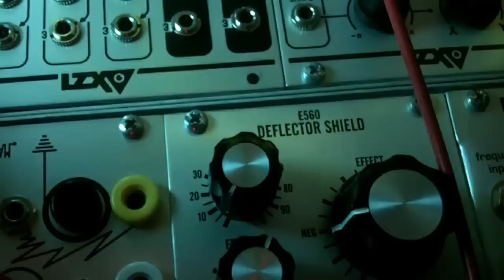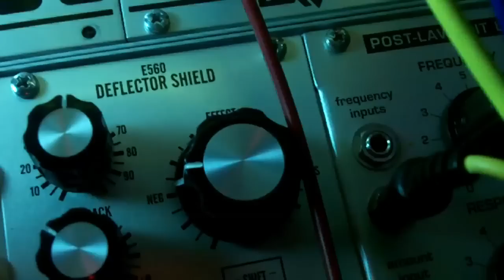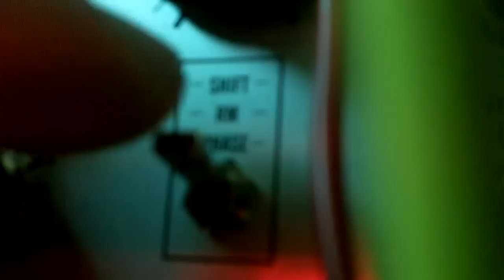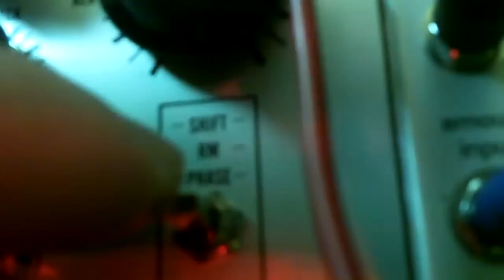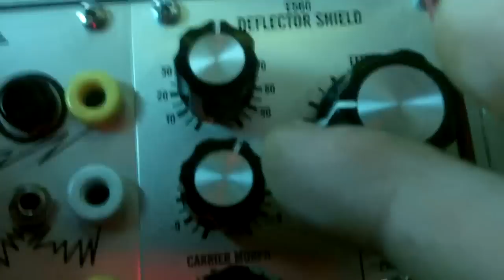Ninety-Nine Billion Water Balloons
This video demonstrates the sound-mangling capabilities of the Synthesis Technology E560 'Deflector Shield' frequency shifter/ring mod/phaser module, along with my first serious video painting using the awesome beyond awesome LZX Visionary video synthesis modules...

All sound is coming from a Harvestman Piston Honda being played by a PlanB M21c 'Mini Milton' / Intellijel uSteps sequencer combo, fed through a STG Post Lawsuit Bandpass FIlter (ARP 4072 clone), then through the E560 Deflector Shield, and finally through a pair of F(h) Sound of Shadows digital delay modules with a slight amount of short delay. The sequencers are being clocked by MakeNoise Maths, which also does ASR envelope and slow-LFO at beginning/end duties. A BubbleSound uLFO is modulating the E560 Effect-CV (for thru-zero modulation of freq shift in a couple of places).

Merry XMas / Happy Holidays!!!